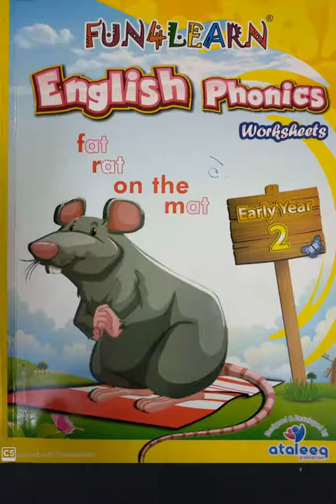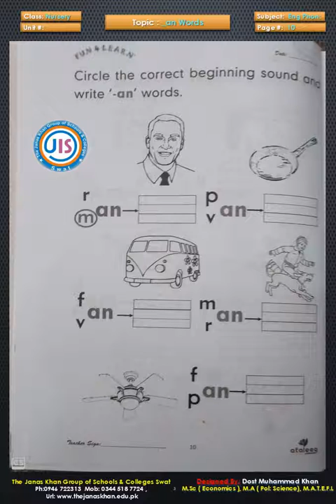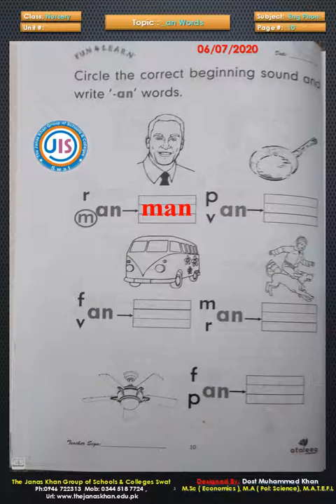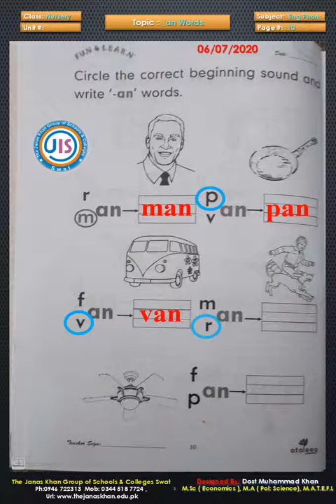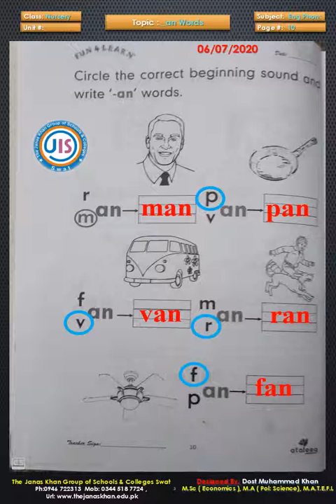Class Nursery English Phonics 7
The Janas Khan School System ( Online Classes )